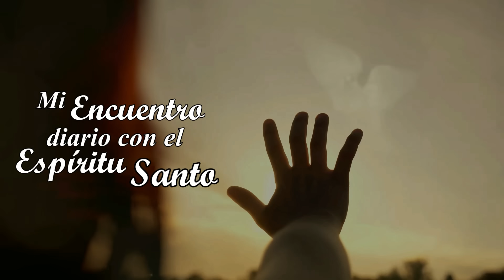MI ENCUENTRO DIARIO CON EL ESPÍRITU SANTO. 26 DE JULIO. (P. Gustavo E. Jamut o.m.v)